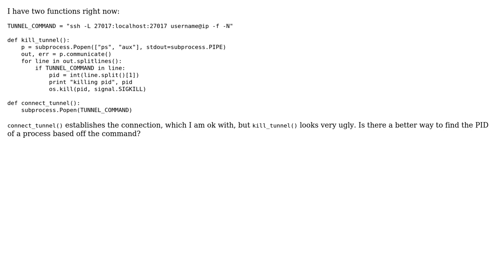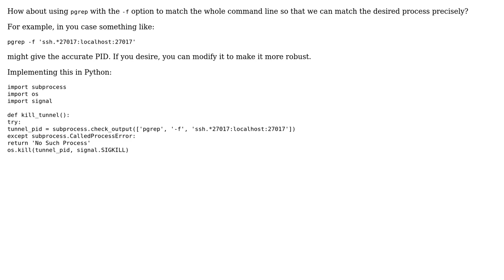Killing a tunnel and establishing a tunnel through SSH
With thanks & praise to God, and with thanks to the many people who have made this project possible! | Content (except music & images) licensed under CC BY-SA | Music | Images & others | With thanks to user Stupid.Fat.Cat user Jamal user heemayl and the Stack Exchange Network Trademarks are property of their respective owners. You are responsible for your own actions.